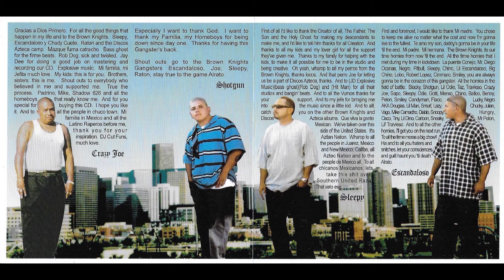11 Brown Knights - Untouched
Brown Knights // Discos Azteca Camp
Crazy Joe - Shotgun - Sleepy - Escandaloso
Track 10 of 13
Criminal Thoughts
Discos Azteca
303 Denver, Colorado